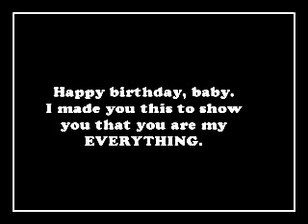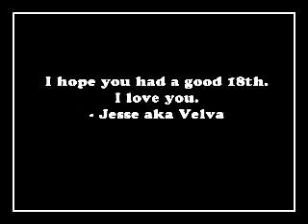You're Everything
Well it was my girlfriends birthday four days ago and I didn't have my gift again. Man I'm slow. Anyways this is her birthday present from me. We love Naley so it was appropriate. So here's my dedication to her using Naley and Michael Buble. She really is my everything.